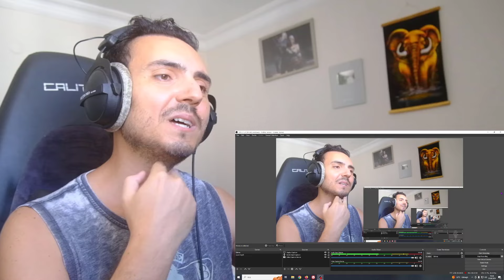Angelina Jordan (16) - Love on the Brain Live at Kurbadhagen - July 10th, 2022, Norway Reaction